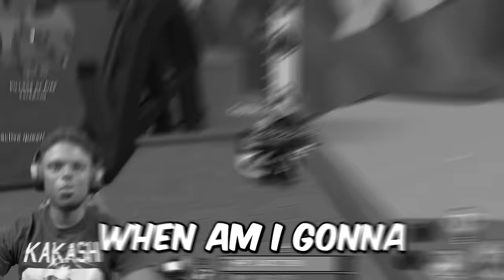Going From Noob To Pro In Roblox Ninja Land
Game Name: Roblox Ninja Land